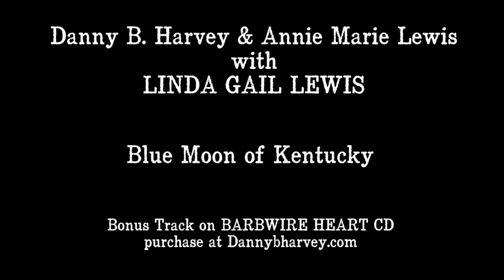Annie Marie Lewis & Linda Gail Lewis - Blue Moon of Kentucky (w/ Danny B. Harvey)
This is a newly recorded duet with Annie Marie Lewis and her mama Linda Gail Lewis, (sister of Jerry Lee Lewis & cousin of Mickey Gilley) of the Bill Monroe / Elvis Presley classic song "Blue Moon of Kentucky". This track is an added bonus track on the remastered re-release of Danny 'n' Annie's  first CD "Barbwire Heart".

Linda Gail Lewis : Piano, vocals
Annie Marie Lewis : vocals
Danny B. Harvey : Guitar, bass
Tom Lewis : drums

Photos : Erik Schaddelee & Dawn Laureen